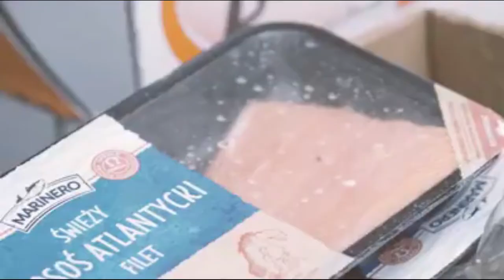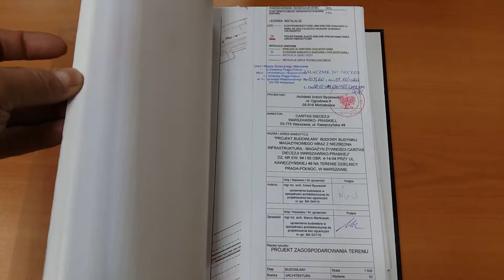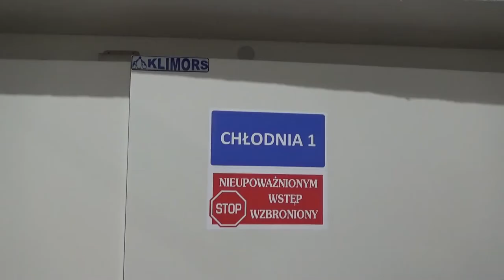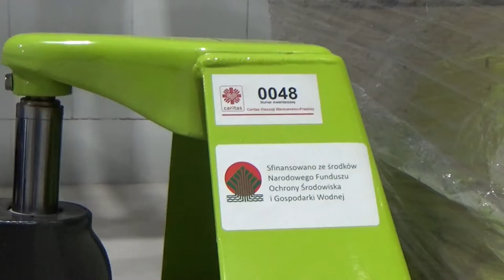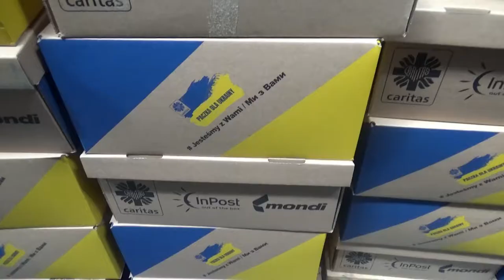2022 04 26 Magazyn Żywności Caritas Diecezji Warszawsko Praskiej